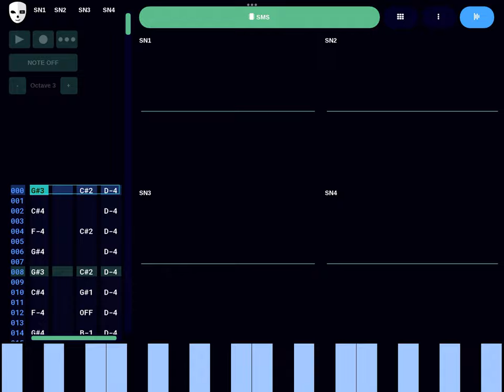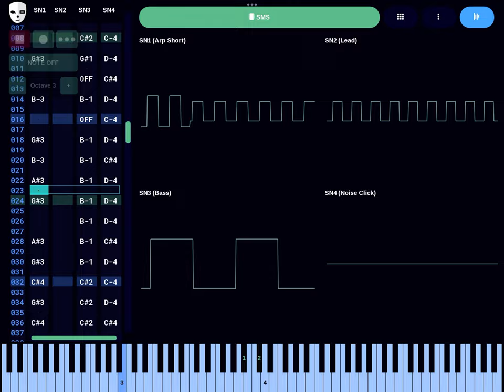Sonic Robo-Blast 2 - Tutorial (DefleMask, SN7)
My first successful SRB2 remix, of technically the first level of the game (even though it's completely optional). When I first heard it, I could've sworn it was remixed *from* an 8-bit Sonic title, and while this arrangement doesn't quite achieve that level of authenticity (read as: it sounds nothing like Sonic Chaos you dolt!), I tried my best. I hope my best is enough for you guys, and if it isn't, well... then it isn't! Oh well lmao

i focken hate the sn7 now i wish i never have to deal with this thing ever again IT HURTS MY BRAIN AAAAAAAA—
( ^ overreaction ^ )